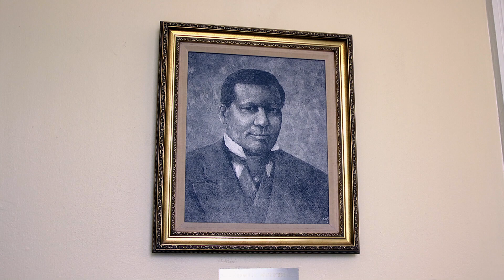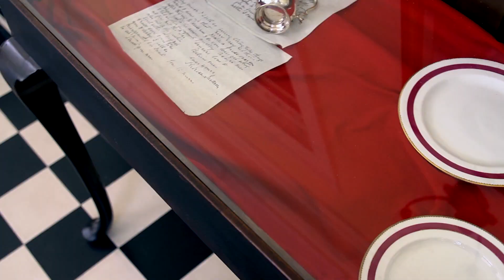DEVON HOUSE - Kingston Jamaica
Devon House is a historic mansion in the heart of New Kingston, Jamaica.  The property was owned by Jamaica’s first afro millionaire.  Legend is that the Jamaican governor's wife Lady Musgrave refused to be driven passed a house that was built by an afro-Jamaican which was more lavish than the governors’ mansion Kings House.  Therefore the eponymous Lady Musgrave Road was built as a bypass to save the governor's wife the anguish of seeing Devon House.  The entitlement of the British!